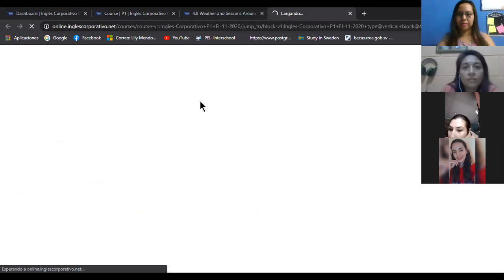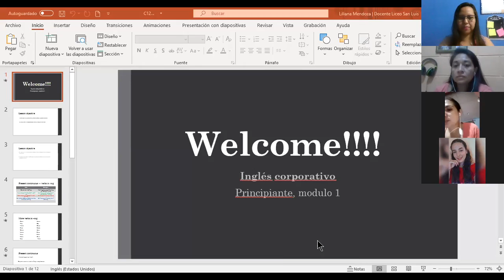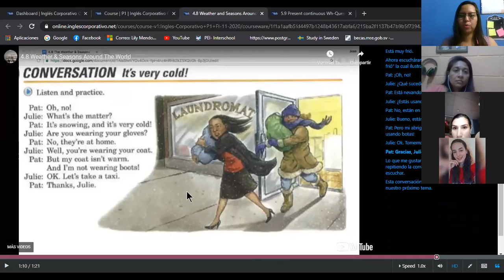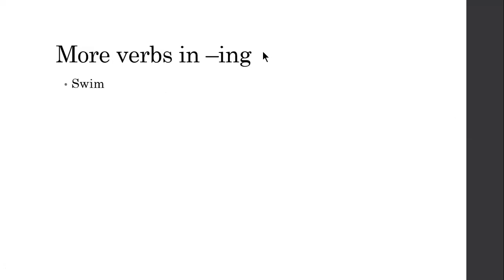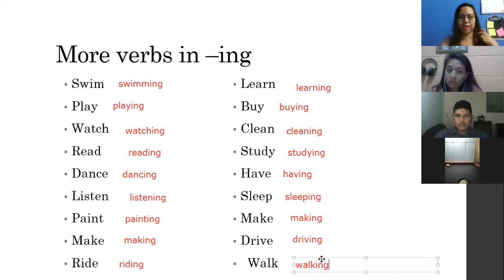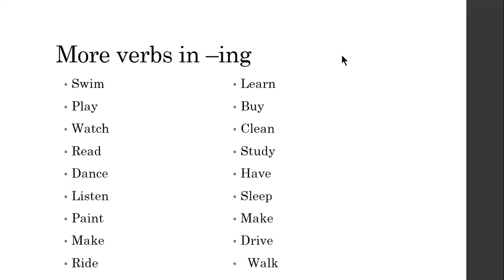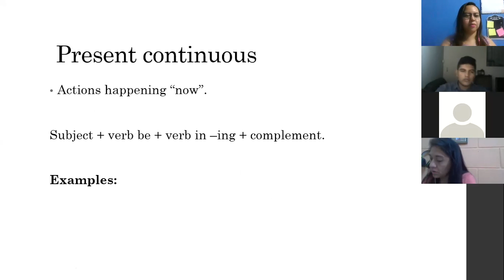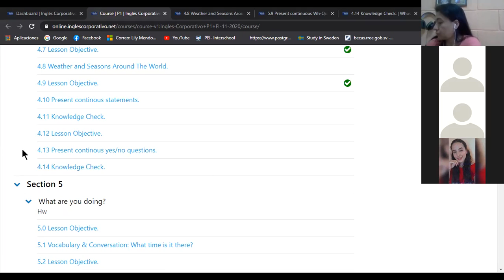Ingles Corporativo- Class 12. Present continuous - affirmative 03-12